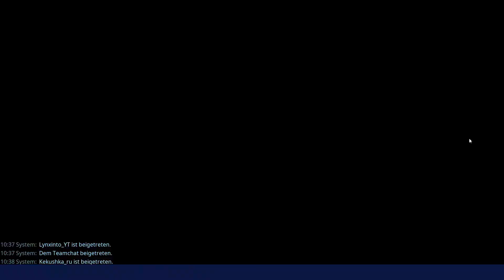Fortnite Rette die Welt #72 Was ist in der Box - Let's Play [Deutsch]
Fortnite rdw gameplay german #72

Das Spiel:
Der Sturm kam ohne Vorwarnung. 98 % der Weltbevölkerung verschwanden - dann kamen die Monster. Stürzen Sie sich mit den verbleibenden Helden in den Kampf und halten den Sturm auf. Erkunden Sie ausgedehnte, zerstörbare Welten, in denen kein Spiel dem anderen gleicht. Errichten Sie riesige Festungen, stellen exotische Waffen her, sammeln Beute, und verbessern Ihre Helden. Willkommen zu Fortnite, dem neuen Bau-Actionspiel von Epic Games.